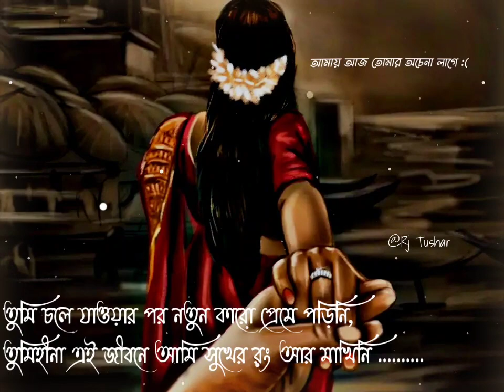তুমি চলে যাওয়ার পরনতুন কারো প্রেমে পড়িনি,তুমিহীনা এই জীবনেআমি সুখের রং আর মাখিনি sad status bangla